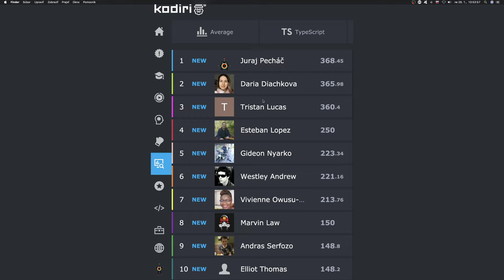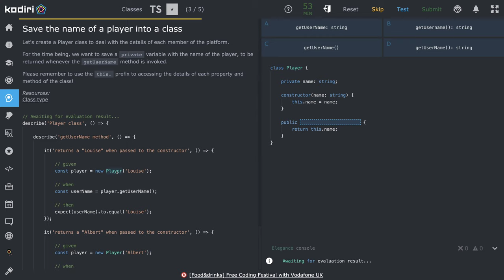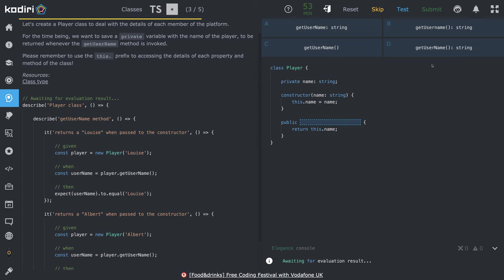1430 🐜 Trieda - Ukladáme meno hráča do triedy - Kodiri slovensky - TypeScript